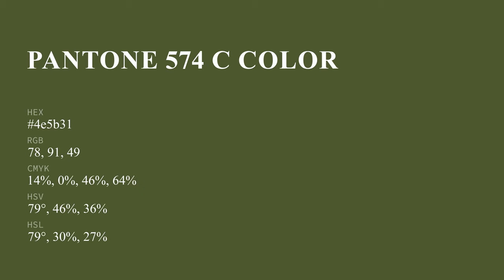color 4e5b31 hex color - Green color - Cool color 4e5b31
What color is ? 4e5b31 hex color - Green color - Cool color 4e5b31

Hex 4e5b31 Color Code is also known as color.